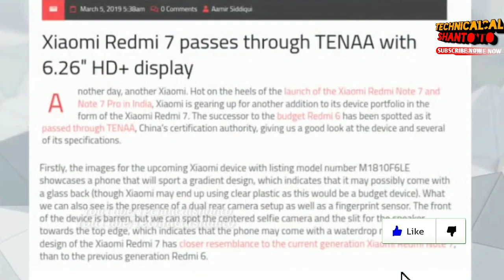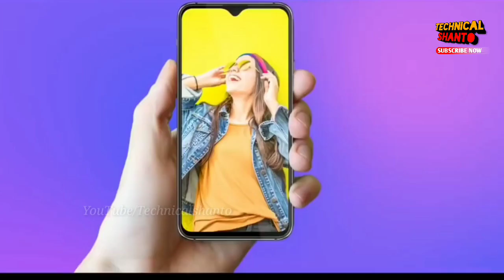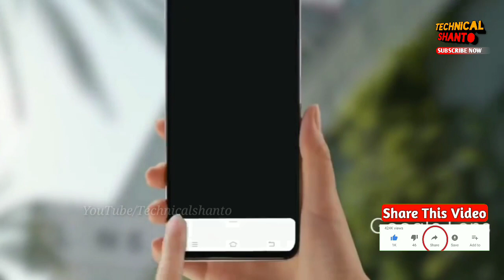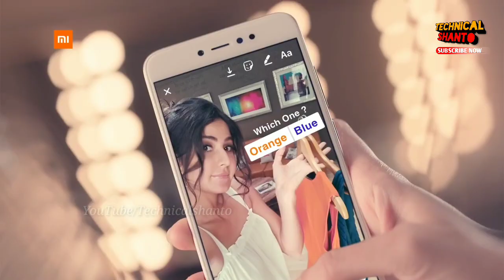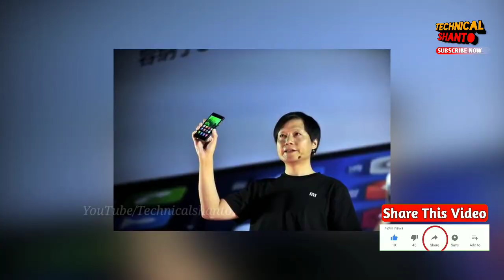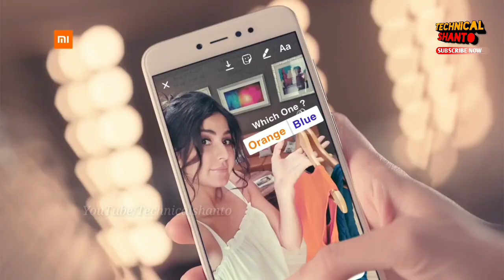Xiaomi Redmi 7 is coming | launch date | BD price? specs - camera & design | Redmi 7 pro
redmi_7_pro price in Bangladesh, redmi 7 review, atc, specifications, redmi note 7 pro,redmi_7 series launch date release date, Technical Shanto,

Xiaomi Redmi Note 7 – unboxing first impression & short review

Xiaomi Redmi note 6 pro review (price, specs, camera, design) | price start just at 12,499Rs Worthy?

Realme U1 unboxing, review, price | Selfie pro smartphone in budget
Price start at :11999 rs

Asus Zenfone max pro m2 Review

ফাঁস হলো Google pixel 3 lite। কি কি থাকছে গুগলের এই নতুন ফোনে এক নজরে দেখে নিন

For more freshly content keep watching Technical Shanto ☺️